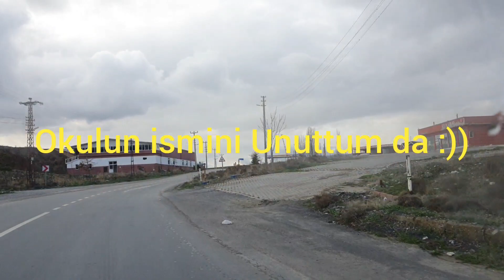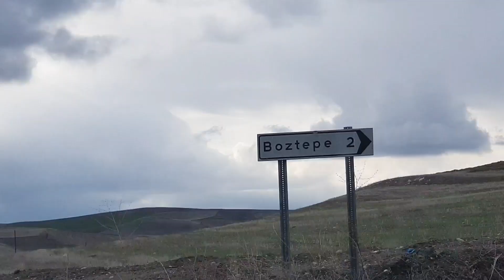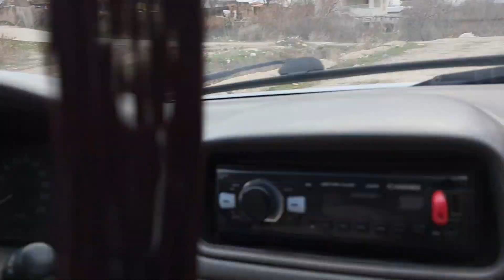SUNGURLU BOZTEPE KÖYÜ - TUĞCU KÖYÜ - KÖYDEN SU GETİRİYORUZ - HAVA ÇOKSOĞUK DONUYORUZZ - KÖPEK PUSUDA